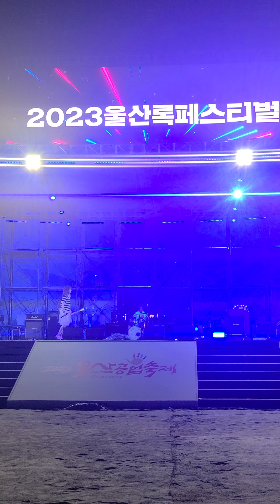체리필터 - 오리날다 - @ 울산공업축제 230602